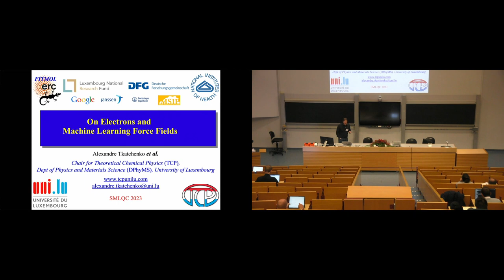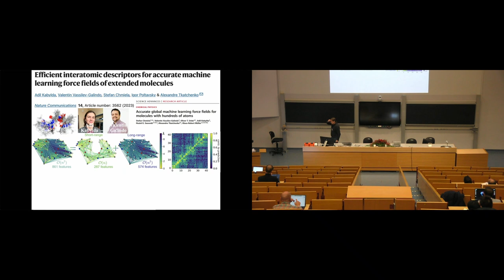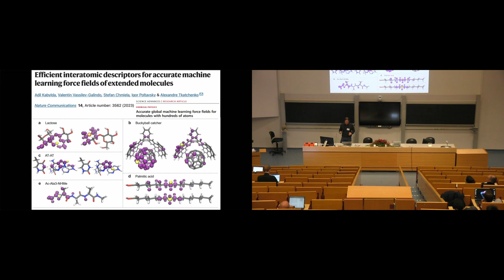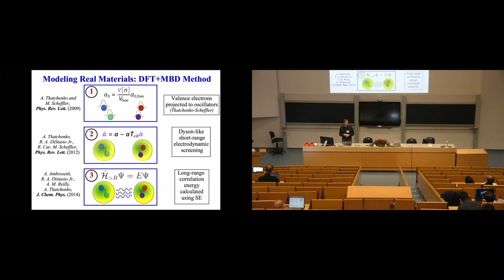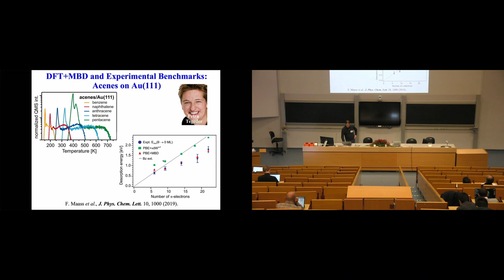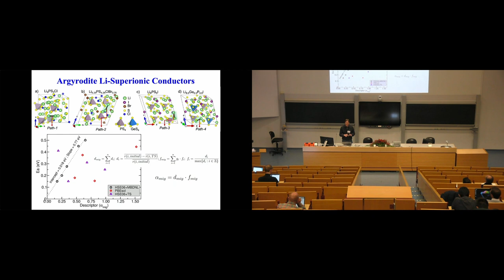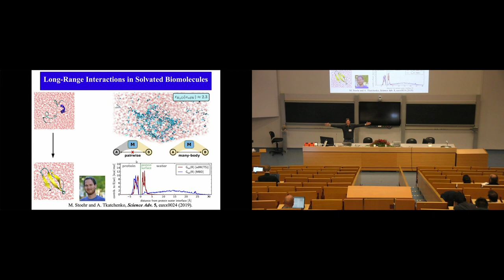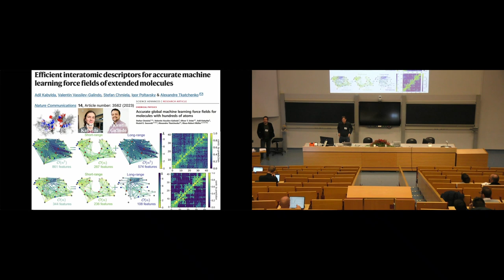On Electrons and Machine Learning Force Fields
Alexandre Tkatchenko

Department of Physics and Materials Science, University of Luxembourg, Luxembourg

Machine Learning Force Fields (MLFF) should be accurate, efficient, and applicable to molecules, materials, and interfaces thereof. The first step toward ensuring broad applicability and reliability of MLFFs requires a robust conceptual understanding of how to map interacting electrons to interacting "atoms". Here I discuss two aspects: (1) how electronic interactions are mapped to atoms with a critique of the "electronic nearsightedness" principle, and (2) our developments of symmetry-adapted gradient-domain
machine learning (sGDML) framework for MLFFs generally applicable for modeling of molecules, materials, and their interfaces. I highlight the key importance of bridging fundamental physical priors and conservation laws with the flexibility of non-linear ML regressors to achieve the challenging goal of constructing chemically-accurate force fields for a broad set of systems. Applications of sGDML will be presented for small and large
(bio/DNA) molecules, pristine and realistic solids, and interfaces between molecules and 2D-materials. In addition, I will briefly report on the results of the recent “Crash Testing MLFF” workshop held in Luxembourg that convened many of the leading developers of MLFFs and MLPs.